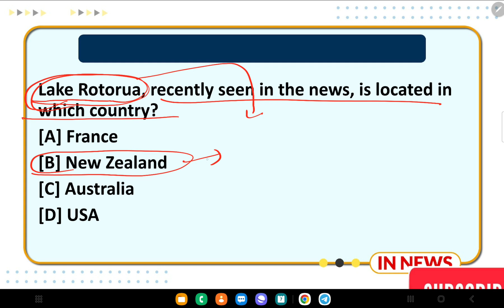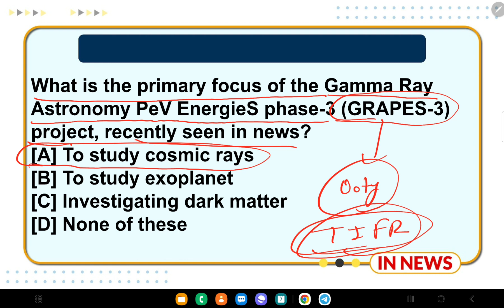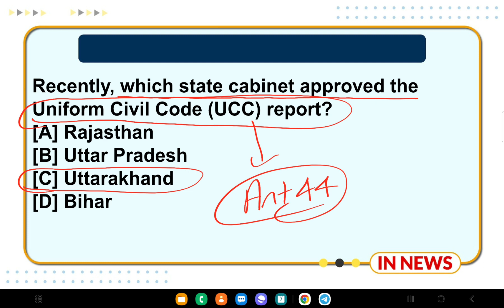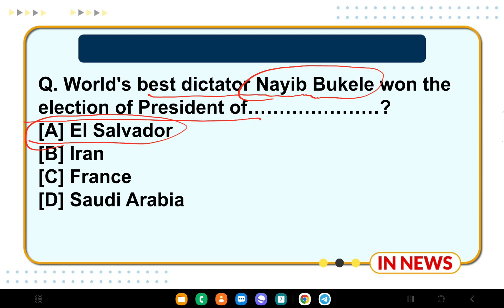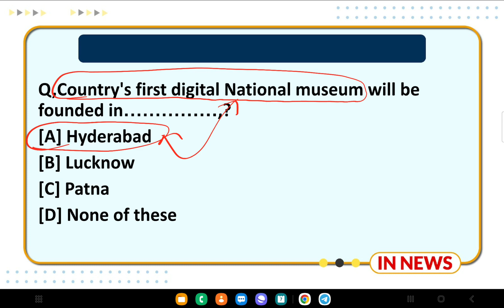Daily Current Affairs 7 February